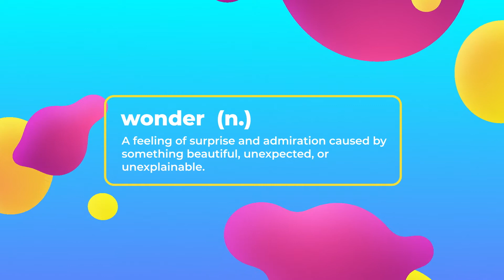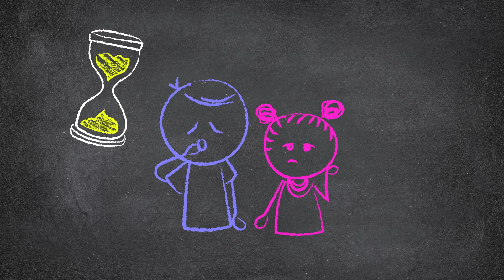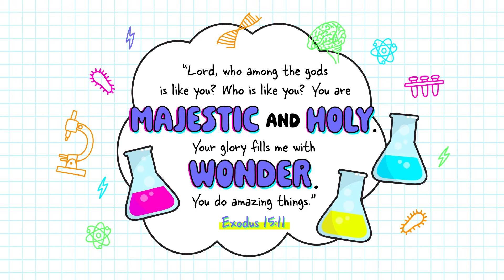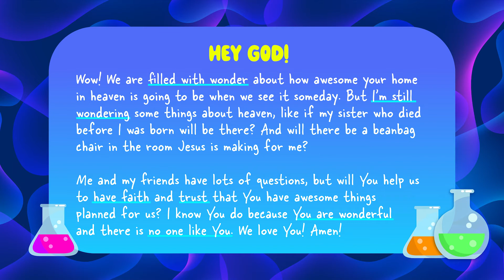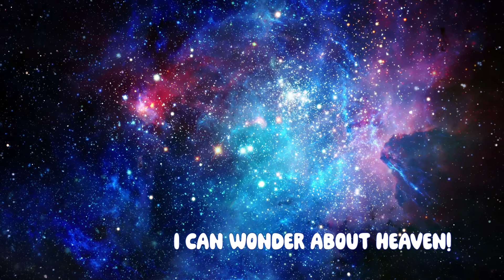I Can Wonder About Heaven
Do you have questions about heaven. What does it look like? Can my pets go to heaven? We all are wondering the same things. Today we get a chance to talk about what we wonder about heaven.